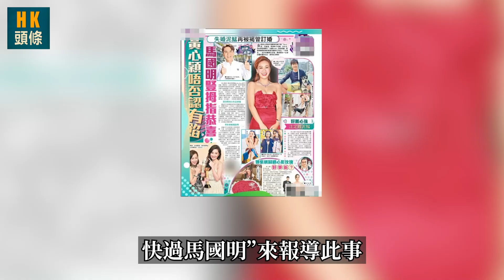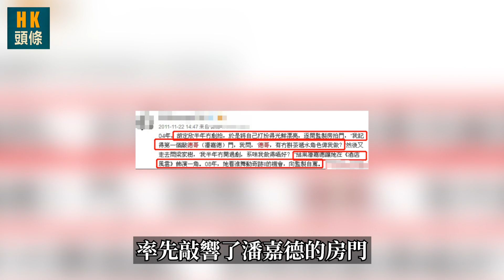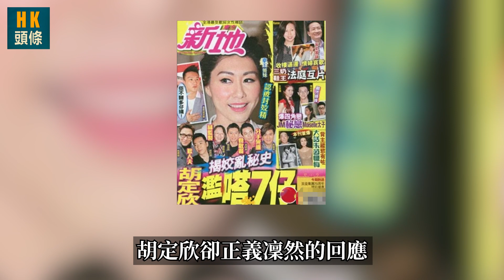黃心穎大婚下嫁，圈內無一人到場！「TVB蛟精」專勾人夫，為上位不擇手段，如今境遇大不相同，她的下場最慘！【HK頭條】